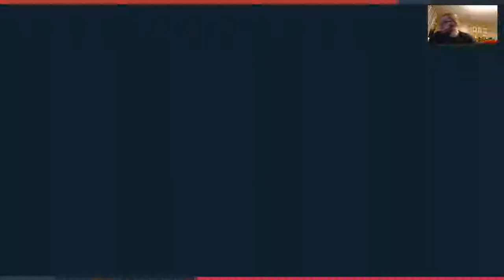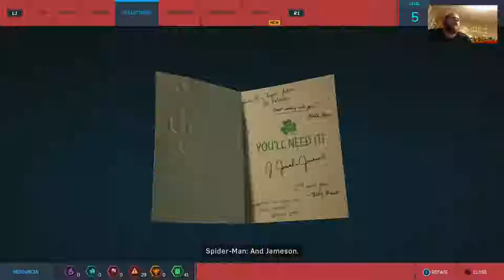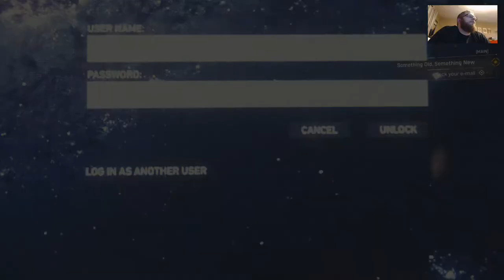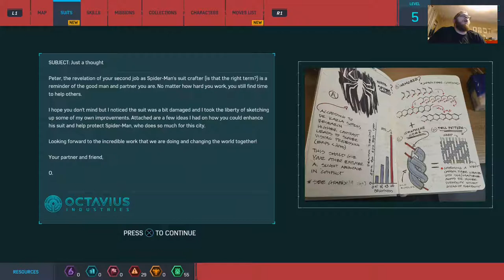Marvel Spider Man 5 All Backpacks Collected! New Suit Unlocked